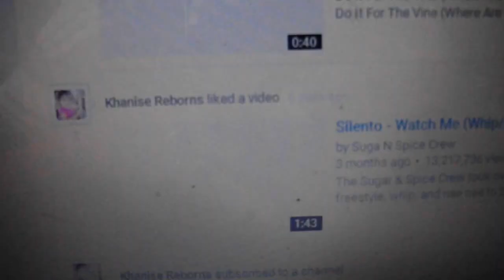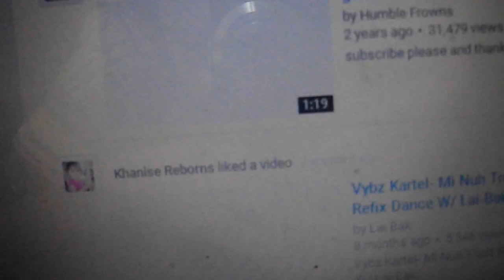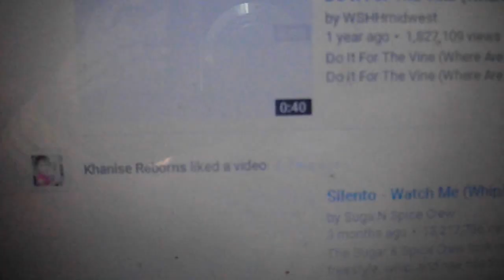SCAMMER ALERT! REBORN COMMUNITY BEWARE!